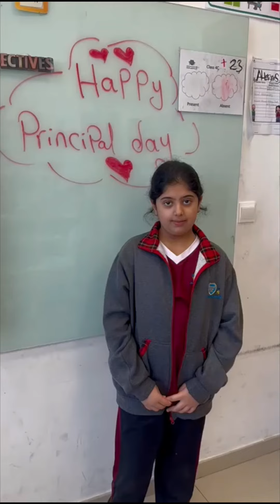Happy Principals Day wishes!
Thank you for being a leader, mentor, and role model to all of us. Your hard work, dedication, and passion for education are truly inspiring. On this special day, we want to thank our amazing school principal for his unwavering commitment to our school.